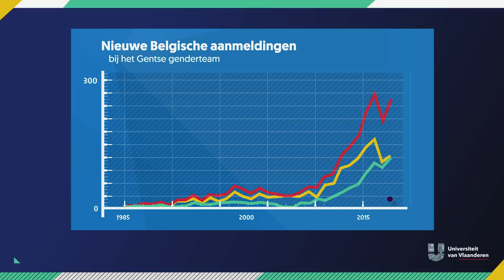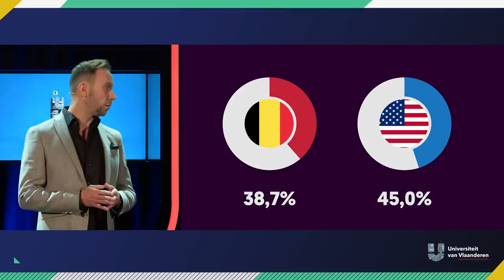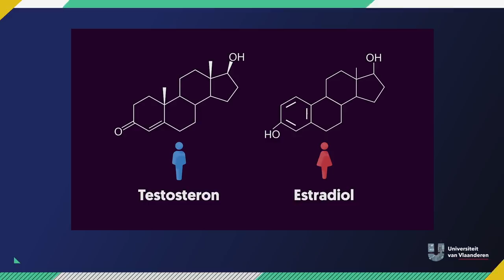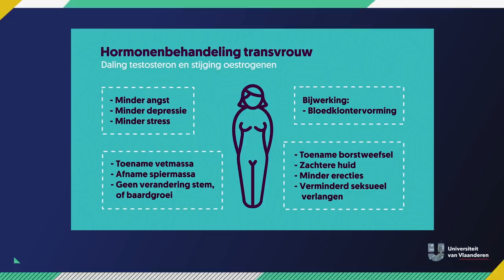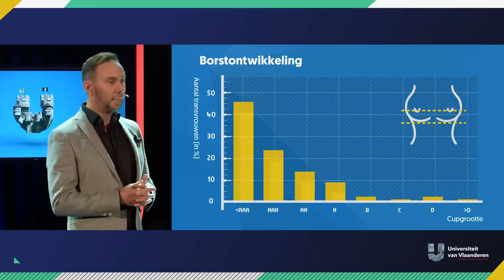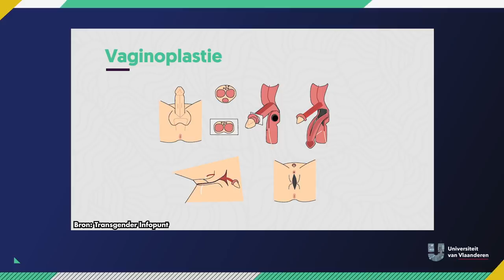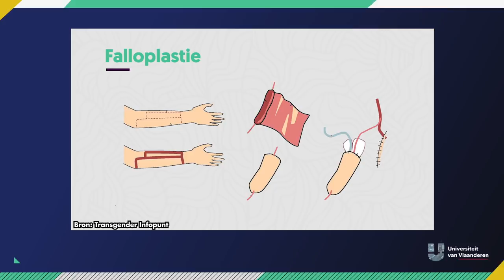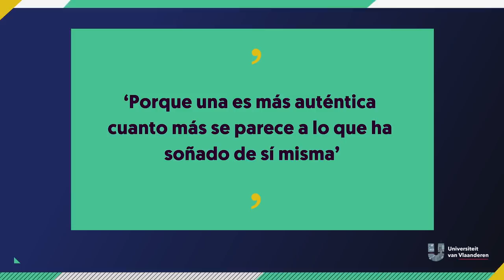Is het gevaarlijk om van geslacht te veranderen? (Over transgenders)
Is het gevaarlijk om van geslacht te veranderen? Transgender personen zijn steeds minder een taboe. Maar dat wil niet zeggen dat iedereen er alles over weet. Kan je zomaar van geslacht veranderen? Hoe doe je dat? Welke stappen moet een transgender allemaal ondergaan? Moet je sowieso een operatie ondergaan? En is het niet allemaal heel risicovol? Endocrinoloog Guy T'Sjoen - bekend van Topdokters - is transgenderspecialist. Hij vertelt je alles wat je nooit durfde vragen!